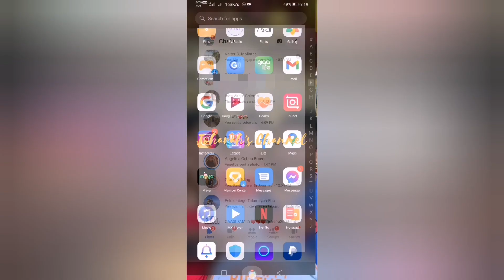MEDIA, FILES & LINKS ON MESSENGER ARE BACK!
IMPORTANT:
The views and opinions expressed in this video are of my own and do not necessarily reflect the official policy or position of any organizations or agencies to which I may be associated. All content provided in this video and channel is for Educational, Tutorial and entertainment purposes Only! They are Not intended to endorse illegal, immoral or oppressive practices nor to malign any religion, ethnic group, organizations, company or individual. Viewers are highly encouraged to be critical and to conduct further research into the featured topics.